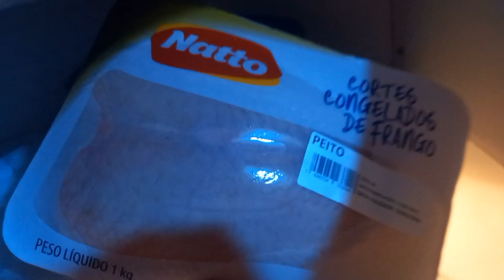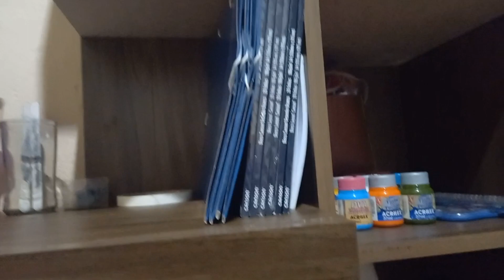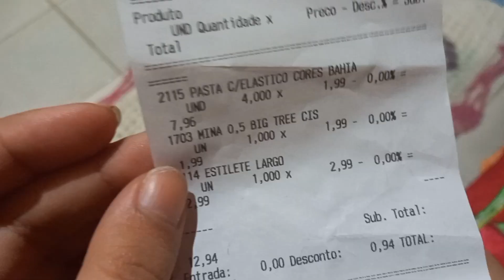FUI ATE GARANHUNS-PE VEJA O QUE COMPREI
oii gente nesse vídeo mostrei mais uma ida a cidade bela de garanhuns , vejam o que comprei , conheça tambem algumas ruas da cidade
assista também a playlist de garanhuns ;